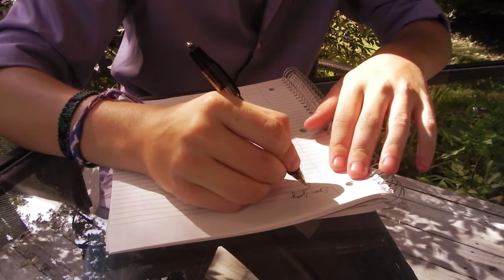Someone Like You-Performed by Whit Manion-RAISE the MUSIC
Introducing Whit Manion covering Someone Like You by Adele.

If you like this music video tweet @NarwhalScar and let me know!

RAISE the MUSIC is a project started by True Determination Productions to get previously unknown artists out in the open.